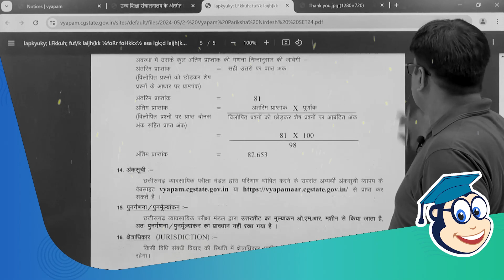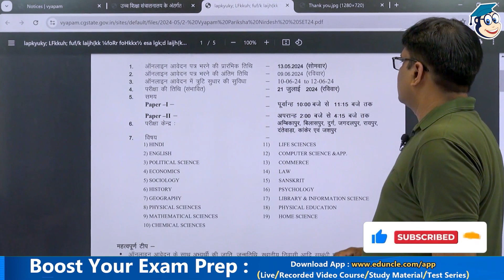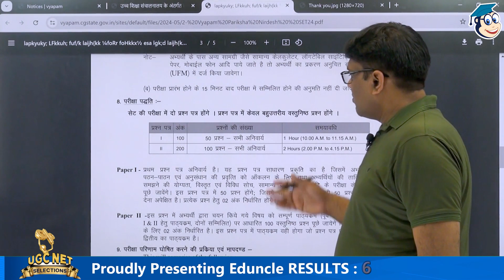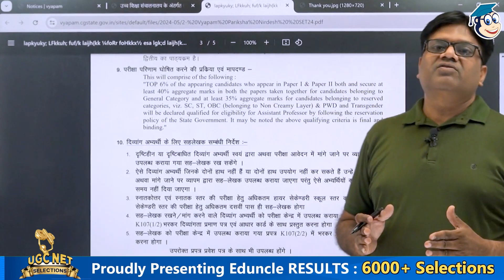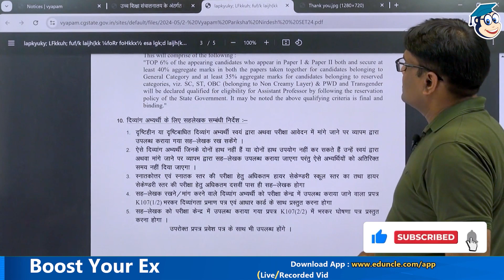CG SET Exam 2024 I CG SET Exam 2024 notification | CG SET Exam for Assistant Professor | RK Dubey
🌟 CG SET Exam 2024 Notification Released | CG State Eligibility Test 2024 | CG SET Exam Syllabus 🌟

In this video, we provide you with all the crucial information about the CG SET Exam 2024.

Stay ahead of the curve with the latest update from Eduncle as we bring you the notification for the MP SET Exam 2024. Prepare yourself for the MP State Eligibility Test and acquaint yourself with the exam syllabus to excel in this prestigious examination.

📢 Key Highlights:

Notification Released: The much-awaited notification for the CG SET Exam 2024 has been officially released, signaling the commencement of the application process and setting the stage for aspirants to embark on their journey towards eligibility.

CG State Eligibility Test: The MP SET is a crucial examination conducted to determine the eligibility of candidates for the post of Assistant Professor in colleges and universities across Madhya Pradesh. Stay updated with all the essential details regarding the exam.

Exam Syllabus: Familiarize yourself with the comprehensive syllabus for the CG SET Exam, covering various subjects and topics essential for success. Gain insights into the exam pattern, marking scheme, and important study materials to streamline your preparation strategy.

📚 Prepare for Success:

Eduncle is your ultimate guide to success in the MP SET Exam 2024. Avail yourself of our expert guidance, study materials, and practice resources to enhance your preparation and maximize your chances of qualifying for this prestigious examination.

📌 Stay Informed:
For detailed information about the CG SET Exam 2024, including eligibility criteria, application process, important dates, and more, visit the official website or stay tuned to Eduncle for regular updates and valuable insights.

🌟 Gear up for the CG SET Exam 2024 and embark on your journey towards academic excellence with Eduncle! 🌟

CG SET Exam 2024 Notification Out | CG SET Eligibility, Exam Pattern, Exam Date & Form Fill Up 2024 | CG SET Exam | CG SET | CG SET Exam Preparation | CG SET Syllabus 2024 | CG SET Eligibility 2024 | CG SET Exam Kya Hota Hai | CG SET | CG SET Paper 1

Watch this video for a comprehensive guide on the CG SET Exam 2024 and make sure you're well-prepared for the test.